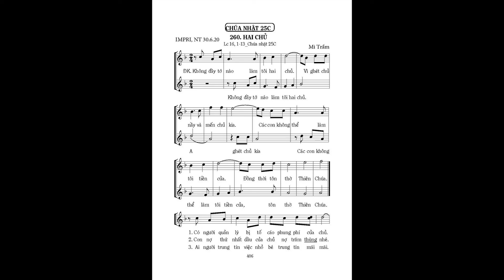HAI CHỦ_ĐÀN HÁT_HL_25C_Lm. Mi Trầm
LINK PDF Bài HAI CHỦ_25C_Mi Trầm